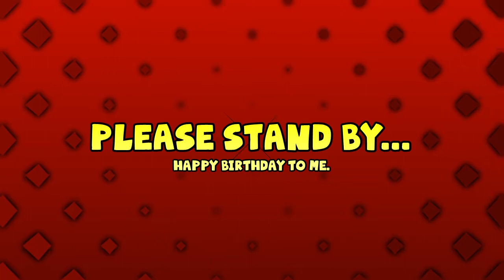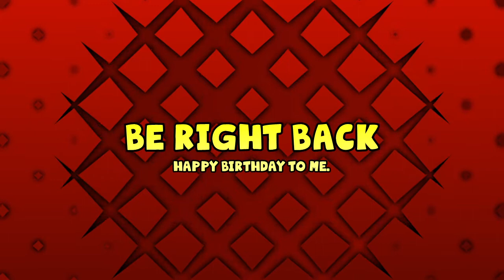Whipping Buttress! | @WStrife (Strife 05/24/2021)